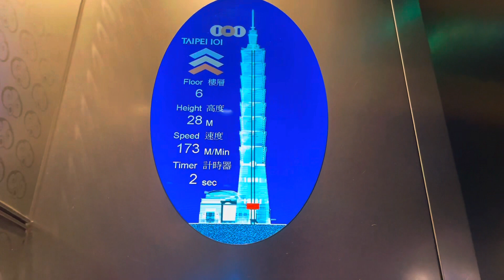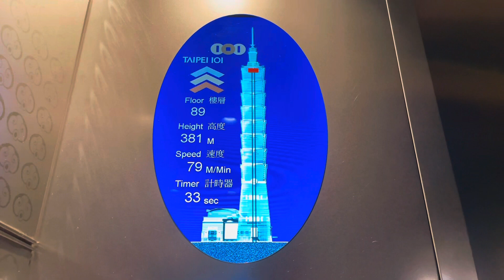Taipei 101, walking tour.